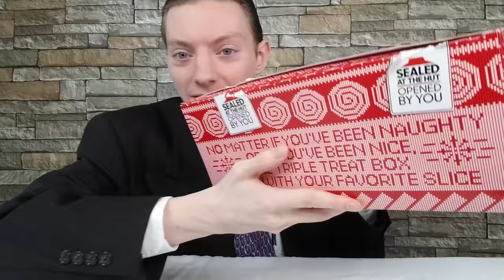Is Pizza Hut's NEW Triple Treat Box The Perfect Meal Deal?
Pizza Hut has recently brought back their Triple Treat Box. Available for just $20, this box includes 2 Medium Pizza's, an order of Breadsticks and an order of Cinnabon Mini Rolls. Is this box a good deal? I'll find out in today's review!

VORW Radio International Shortwave Broadcast to North America! ▼
5850 kHz at 9 PM Eastern every Thursday, Friday and Saturday!

Shortwave Radios I Recommend to tune in to VORW:
Tecsun PL-660 Shortwave Worldband Radio ▼
TECSUN PL-310ET FM Stereo/SW/MW/LW World Band Radio ▼